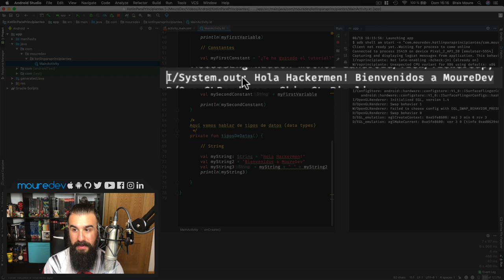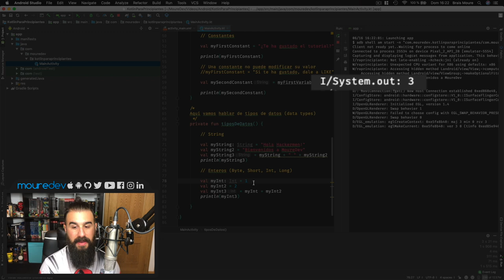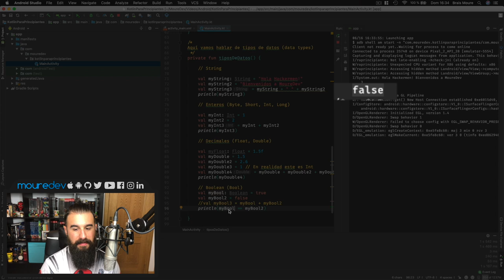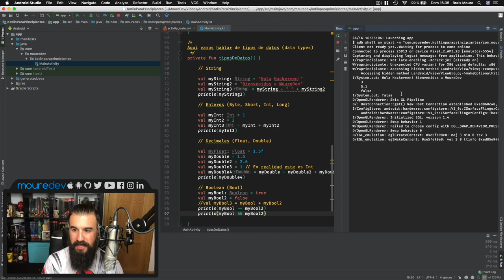KOTLIN: Curso ANDROID desde CERO - TIPOS DE DATOS - Lección 2 [2020] | Español | MoureDev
Curso ANDROID desde CERO. Si quieres aprender a programar en KOTLIN para crear apps Android, este es tu tutorial. En esta lección 2 del curso de Kotlin y Android verás los tipos de datos (data types) en Kotlin, esenciales para conocer el verdadero potencial de las variables y constantes.

Si nunca has programado y quieres aprender desarrollo móvil, fundamentos de programación, con este tutorial Kotlin, Android y Android Studio podrás comenzar a crear apps.

Aprenderás:
• Condicionales
• Bucles
• ¡Y mucho más! Solo pídeme por comentarios qué te gustaría aprender en Kotlin.

🕹 Twitch (directos de Lunes a Viernes)